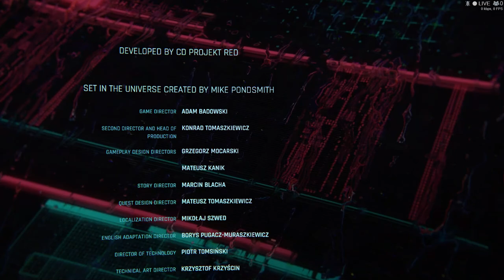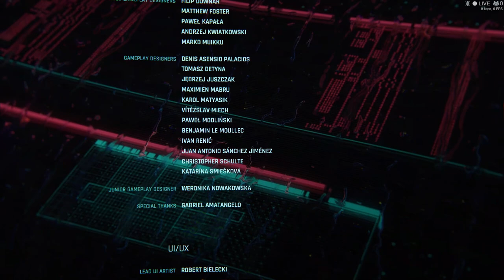Cyberpunk 2077® 2020 12 18 18 01 44 02